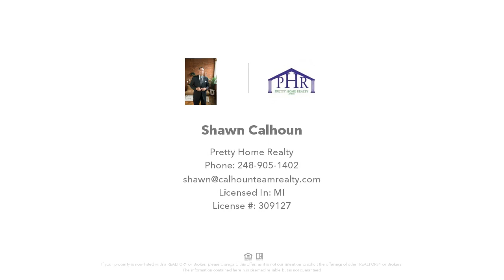19267 Addison, Southfield, MI Presented by Shawn Calhoun.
Contact Shawn Calhoun for more information.